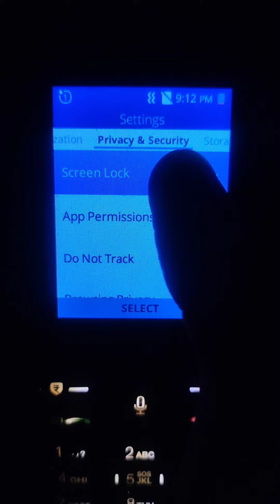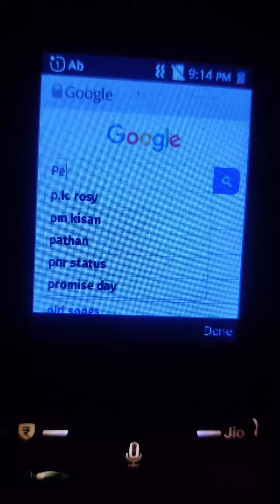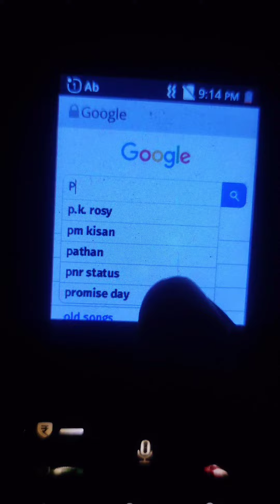Jio phone me app lock kaise lagaye | jio me app lock kaise lagaye 2023 | New Update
Hello friends welcome to may channel

jio phone app lock

jio phone app lock kaise lagaye

App lock Kaise Lagaye jio phone mein

App lock in jio phone

Jio phone app lock Kaise lagaen

Jio phone me app lock Kaise lagaen

Jio phone me app lock Kaise lagaya jata hai

Jio phone me app lock Kaise lagaye

Jio phone mein app lock Kaise lagate Hain

Jio phone mein app lock Kaise lagta hai

jio phone

jio phone mein app lock Kaise lagaen

Thank you friends mere channel par Anne ke liye बहुत-बहुत dhanyvad